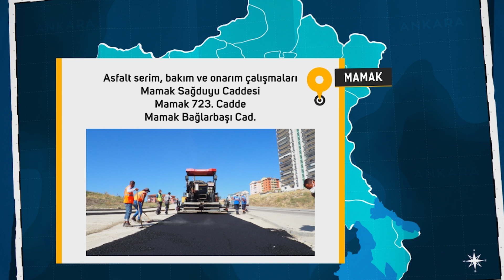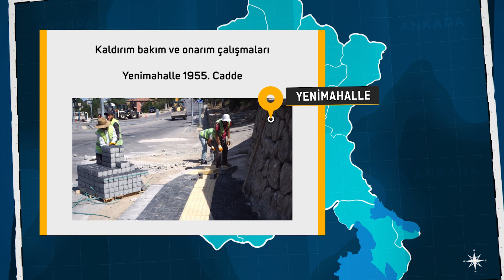Ankara'nın 15 Günü (12-27 Eylül)